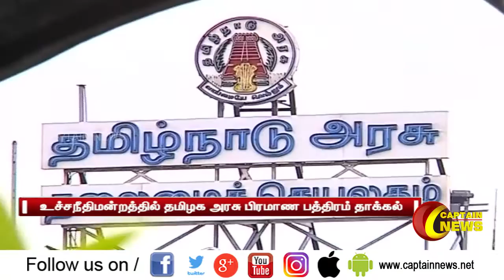ஆக்சிஜனை தமிழகத்திற்கு வழங்க நீதிமன்றம் உத்தரவிட வேண்டும்